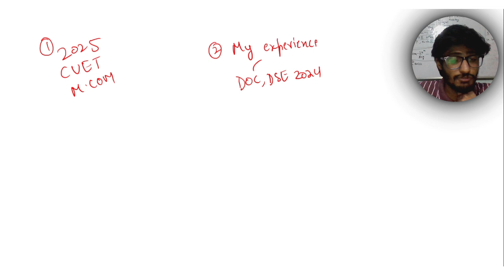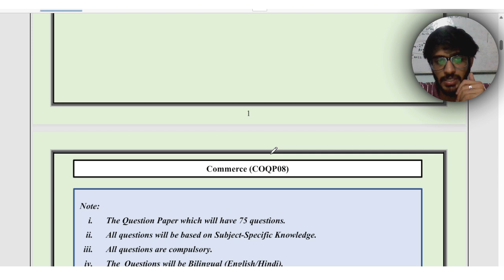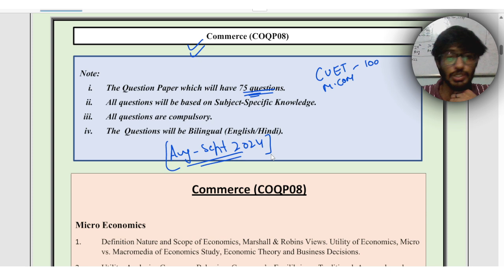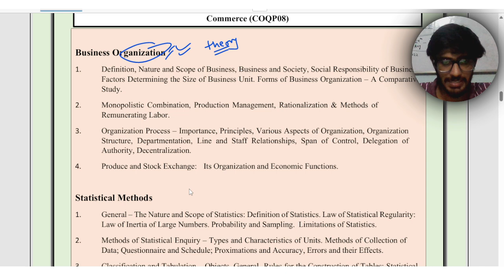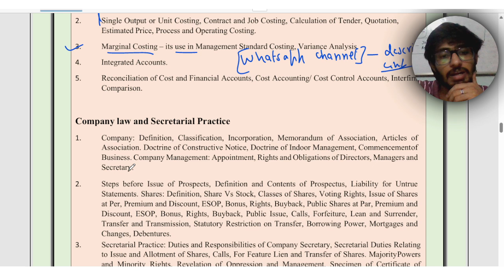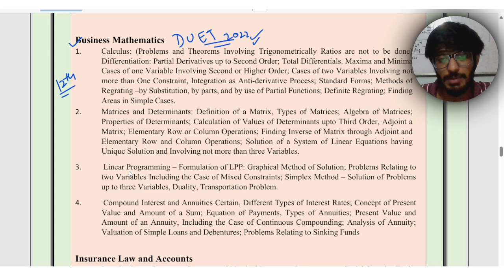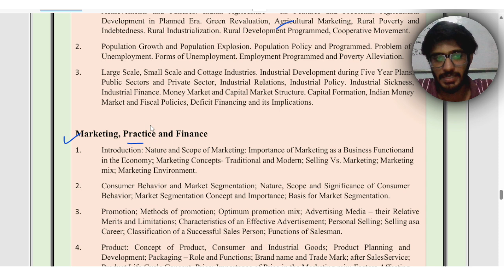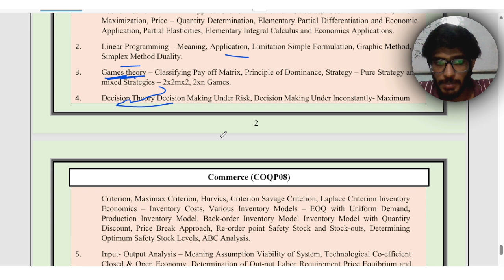CUET M.COM ENTRANCE SYLLABUS 2025 | MY EXPERIENCE OF DOING MCOM FROM DOC |DSE| University of Delhi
This video contains entire syllabus discussion of CUET M.COM ENTRANCE EXAM 2025 which is very important for a student who is seeking admission in top universities in their M.COM program.
I have also shared my experience of doing m.com from department of commerce, Delhi school of economics. To be specific, I have talked about faculty, placements and campus.
Hope you will gain many insights from this video.

Thank you and all the best people.